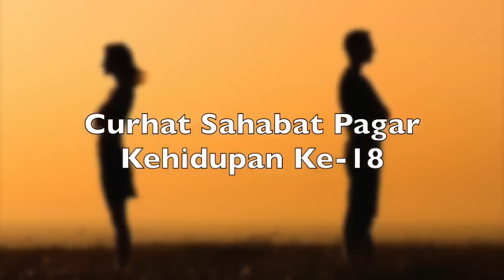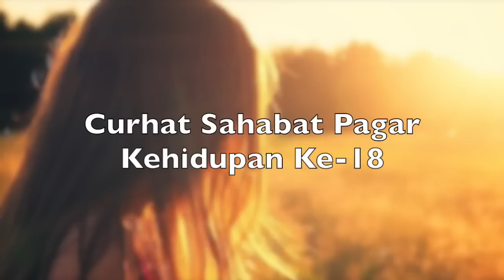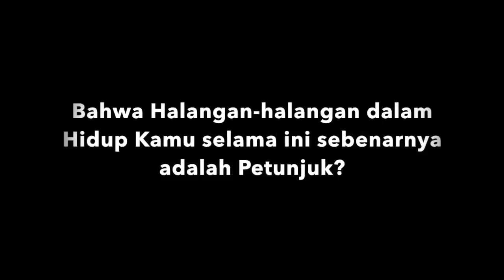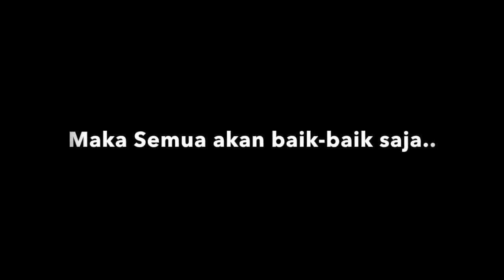Motivasi Hidup Sukses - KEBIJAKSANAAN MELIHAT PETUNJUK TUHAN [CURHAT 18]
Bagaimana Cara Bertanya Jawab via Email?

3. Tunggu Petunjuk Saya dalam 7 hari kedepan! :)